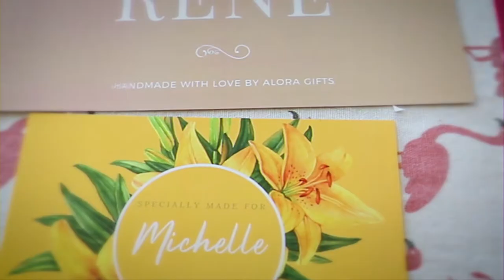Workshop Vlog 04 | Pack 8 Gift Boxes with me...🎱🎁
Join me as we pack 8 unique gift boxes for an order!